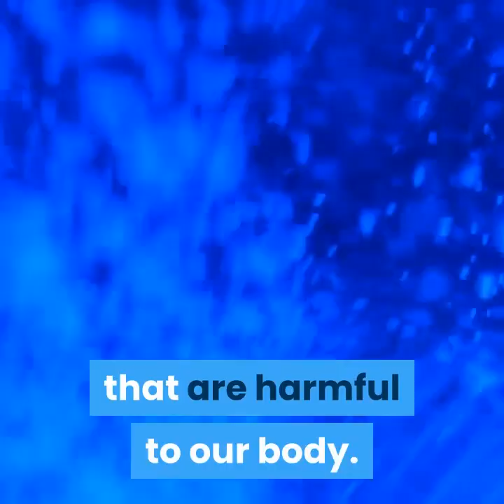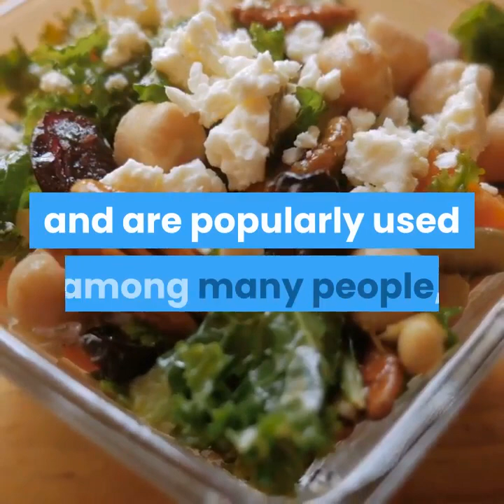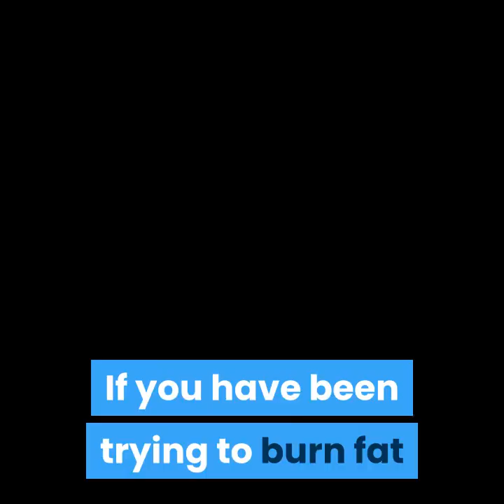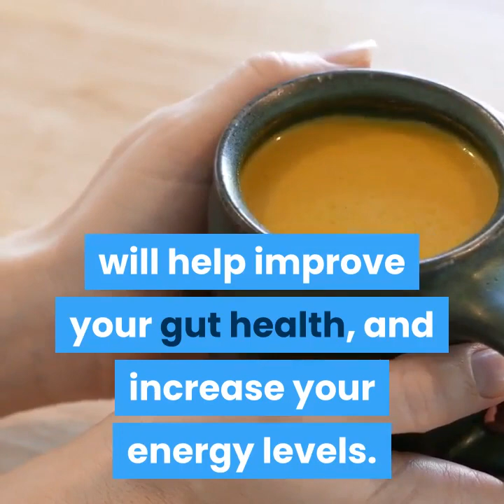Fat burning detox drink before bed - Weight loss tips you should try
A detox drink is probably the best way to free you body from the toxins that can build up over time. These toxins come from the unhealthy foods you eat everyday. These include junk foods, processed foods, canned goods and many other foods that are made readily available at various food stores. People buy this type of food because it is more convenient, especially if they have a busy work schedule. It takes less time to prepare, which is beneficial for someone who is hungry but doesn't have time to prepare a healthy meal. But for some people who are not aware, these foods contain chemicals that are toxic to the body, especially if they are eaten everyday. This is even more aggravated by the polluted air we breathe. Thus, our body is loaded with toxic chemicals that are harmful to our body.

Hello guys...  Welcome to my shop!  thank you !!!
Olaviv.redbubble.com